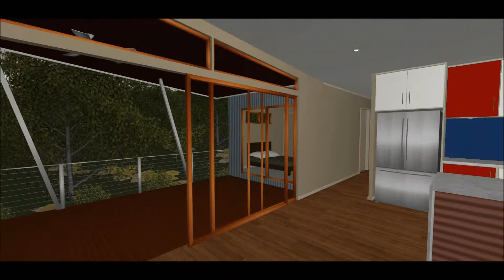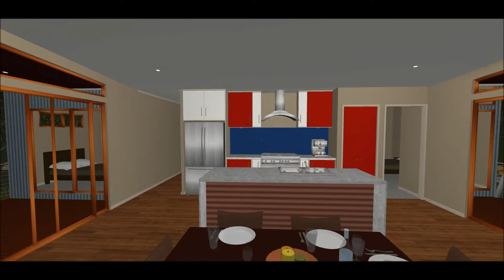TORRENS Steel "Retreat" - 3D flythrough video of l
The RETREAT is an example that luxury is not reserved for large homes. Offering a more compact design, the Retreat represents a solution for clients looking for a holiday home or second dwelling.

De